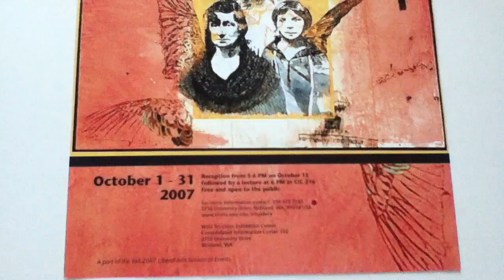Holocaust & human rights exhibit poster, Wash. State Univ, Tri- Cities / A.K. Segan art 2007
The website of artist & guest tolerance educator Akiva K. Segan:
Artist and tolerance educator Akiva K. Segan shows the poster published by Washington State University, Tri-Cities campus for the 2007 exhibit of selected Holocaust and human rights artworks by Segan, WSU Tri-Cities art gallery, 2007.
The exhibit was organized by WSU art professor Doug Gast.
The image in the poster is a detail of Segan's Under the Wings Holocaust art series no. 32:
LAJA LEDERMAN and DAUGHTERS ZOSIA & HANAH of OSTROWICZ, POLAND ©.
Year the artwork was drawn: 1996. Size: 28 H x39 3/4 W [71.1 x 100.9 cm]
Media:
India ink, yellow linoleum block printing ink, white penciling and colored pencil on buff paper.
Drawn from a 1929 photo given to the artist by Laja Lederman's American granddaughter.  Laja and the two daughters portrayed in the artwork were murdered by German-Austrian Nazis during WWII.
A 4 min., 12 sec. recording of an interview of Segan by WSU staffer Loann Ayers at the WSU campus at the time of the exhibit
The first 62 works of the Under the Wings (Holocaust) art series seen
The first 20 drawings of the Sight-seeing with Dignity (human rights) art series
shown in a wall of photos of the artworks; the 20th drawing of the series is shown in the actual artwork (17 min., 26 sec)
3 min., 21 sec. studio overview of the first 5 mosaic-drawing combos of the Under the Wings art series:
Overview of creating the Pére Jacques mosaic-drawing combo footage
between late Dec 2014 and mid-July 2015 (34 min., 10 sec); more footage
The art image in the poster is copyright protected and may not be copied, sold or distributed without prior written permission from the artist, and WSU-Tri Cities.
This includes placement for sale via Youtube users,eg. with the alibaca.com company (which has a listing for it as being available for purchase, Oct. 2016) and or via flick.com or any other internet site. This includes reproductions of mechanical, photomechanical, digital, photographic, video, digital photography; downloaded, uploaded to computers, any other electronic or hard copy storage system, etc.